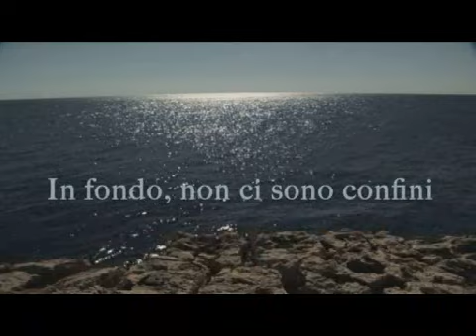IN FONDO NON CI SONO CONFINI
I TRAILERS DEI FILM SPORTFILMFESTIVAL RASSEGNA CINEMATOGRAFICA INTERNAZIONALE